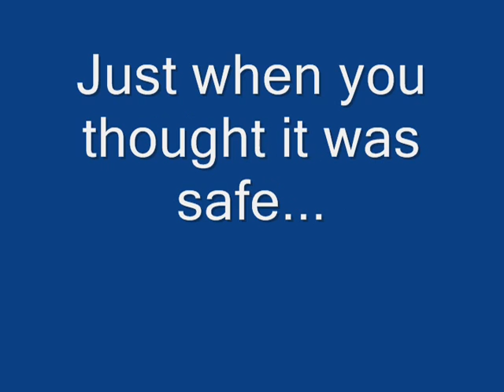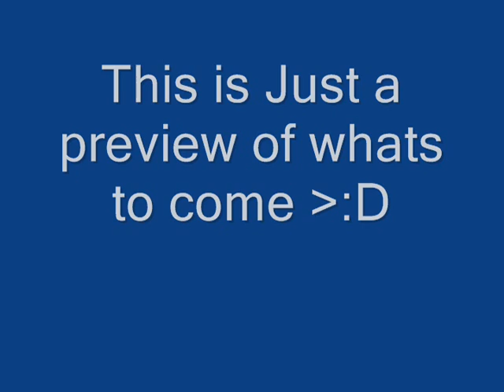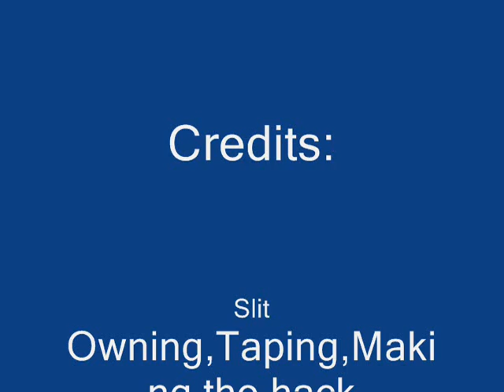PwN Reborn ThE BeGgiNinG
Yep you heard right PwN Is back up bitches and were as bad as ever.